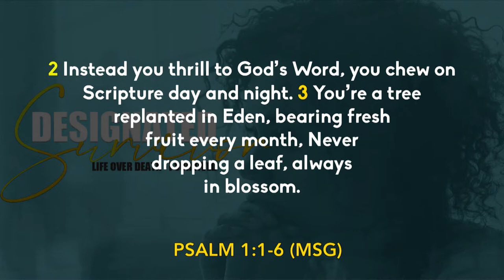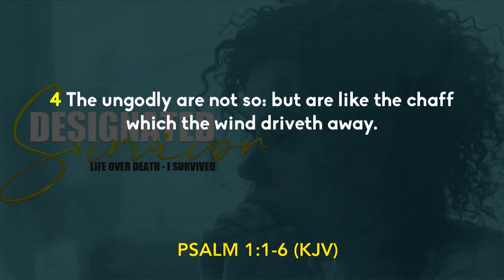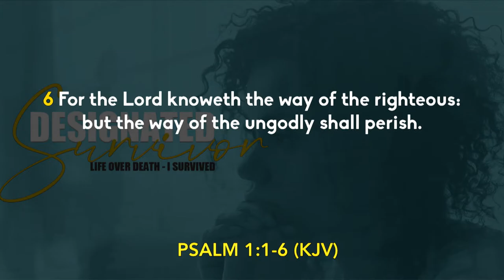I'm Living My Best Life | Pastor Jamie Stokes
latest events, messages, and sermons from over the years. Make sure

Help support this ministry and help us to continue to spread

Our mission is to meet the needs of people by spreading the
Word of God, to make and equip disciples for holistic ministry.
Come join us and Pastor Melvin O. Marriner for Worship!

Sundays Online at 10:30 AM
5910 West Norfolk Rd. Portsmouth, Va. 23704

00:00 - Intro
01:53  - Psalm 1 : 1 - 6 MSG
04:13 - I’m Living My Best Life
07:29 - Your Obedience is a Seed in the Ground
10:52 - Obedient to God
26:14 - Need Salvation ?